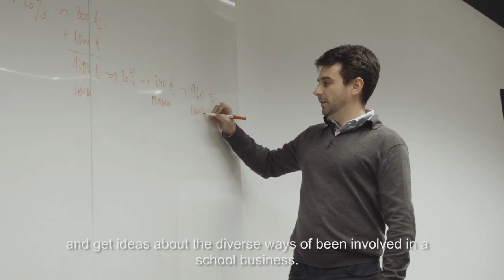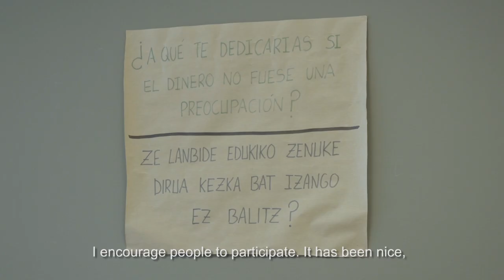Ikasenperesa Congress - English